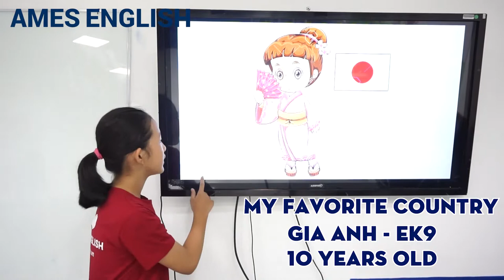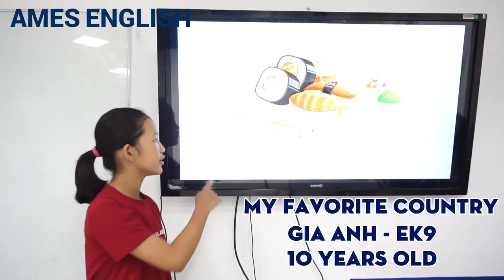Thuyết trình chủ đề: My favorite country_Gia Anh_EK9